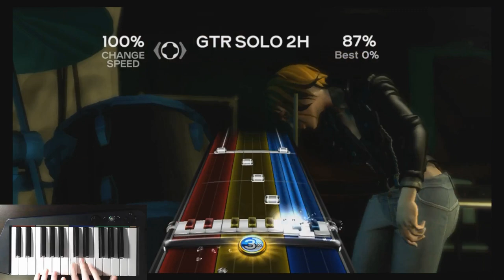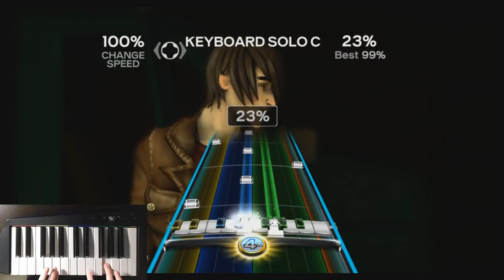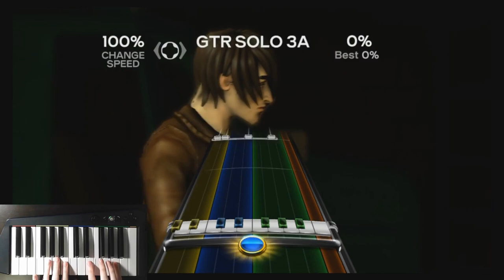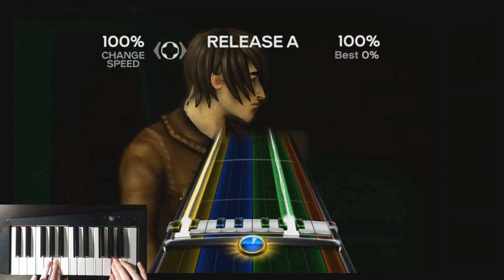Hourglass Pro Keys Progress Video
So I've given in and am starting the journey toward Hourglass (or its full name, The Hourglass Paroxysm - Part II). This is one of the RBN Chaotrope songs that is unFCed on Pro Keys (and is likely the last one that will ever be taken off the list), and is also well-known for currently being the last RBN song on Guitar to not be FCed (hopefully that changes soon, good luck Stephen). Anyways, on Pro Keys, it is not nearly as hard, but there are certainly some weird sections in this. As I post more section FCs, I will likely go into more depth as to what makes this so hard, but for now, my focus is to get as close to a Tech FC as I possibly can, which is how this will be formatted. In the video, there are clips of every section that I was able to get an FC of, regardless of speed (except for the ones with no notes in them). The ones I skipped for now were Keyboard Solo B and 2B (these I skipped mostly due to time constraints, I will likely get these in the next video), and I also skipped Bridge 1B, 1C, and 2B (which are super terrible and will be a while before I make any progress on those), and I lastly skipped Gtr Solo 2D, as I already have a video of that on my channel at 70% speed. I did not exactly edit this like a Tech FC, as I purposely left in reactions depending on how good it was. One last thing to mention before I talk about the clips are 2 sections in particular (Gtr Solo 2A and Hi Melody), where I adjusted the speed mid-way because the sections are dead air until the endings. I don't consider this cheating, but it does look kind of weird, as it almost looks like I did them at full speed if you just skim the video, so I thought I would give a warning about those. Anyways, now to talk about the clips. Even just on day 1 of grinding this, there are already some nuts things I was able to do already. Most of the sections I FCed are super easy sections that I got first try, but a few stood out for sure. Even at 70% speed Gtr Solo 2A was a good section to hit, as it is a fast trip-like pattern. Gtr Solo 2E was honestly just insane even at 90% speed, but I have a feeling the work I have done on Roundabout helped with being able to hit the trill. Gtr Solo 2I was yet another section with a fast part that I didn't think I would be able to do even at 90% speed, but I did it in this run, and it is another crazy fast pattern that was nuts to hit. Keyboard Solo A was not too bad, but required some work and was a good section FC. Keyboard Solo C had to be the highlight of this video, as it is essentially a bunch of zigs that have no tricks to hit them on Pro Keys and must be hit one-to-one. Despite not having that much real experience with these types of patterns, somehow I already have a full-speed FC of this, which I am astonished about, as you can tell by the reaction. I am not done yet, as Keyboard Solo D and Hi Melody have another trip pattern which has a lot of note changes that make it tough to hit. I got both sections at 70% and 80% respectively, so I am making progress on those. The last notable hard section to mention is Breakdown B, which has a fast pattern that I was able to do at 80% speed, which was pretty impressive, as it is a super fast part. The rest of the sections were not notable enough to be mentioned, but were still good in making progress in the Tech FC. I'll list all the sections with notes in them, and I will put the fastest speed I was able to get them at, so it can serve as a tally to tell how far I have gotten with the song. As of now, 12 out of the 38 sections are unFCed at full speed, so that is a pretty good start already. Of course, the less sections there are to take down, the harder it will become to take one off the list. Hopefully I can continue to make more progress on this song in the future!

Sections so far:
Bass Break - FC
Melody a - FC
Melody b - FC
Gtr Solo 1a - FC
Gtr Solo 1b - FC
Bridge 1b - N/A
Bridge 1c - N/A
Chorus 1 - FC
Drum Solo 1 - FC
Gtr Solo 2a - 70%
Gtr Solo 2d - 70%
Gtr Solo 2e - 90%
Gtr Solo 2f - FC
Gtr Solo 2h - FC
Gtr Solo 2i - 90%
Gtr Solo 2j - FC
Keyboard Solo a - FC
Keyboard Solo b - N/A
Keyboard Solo c - FC
Keyboard Solo d - 70%
Hi Melody - 80%
Drums Solo 2a - FC
Drums Solo 2b - FC
Breakdown b - 80%
Gtr Solo 3a - FC
Gtr Solo 3b - FC
Gtr Solo 3c - FC
Gtr Solo 3d - FC
Bridge 2b - N/A
Chorus 2a - FC
Chorus 2b - FC
Chorus 2c - FC
Release a - FC
Release b - FC
Keyboard Solo 2a - FC
Keyboard Solo 2b - N/A
Outro a - FC
Outro b - FC